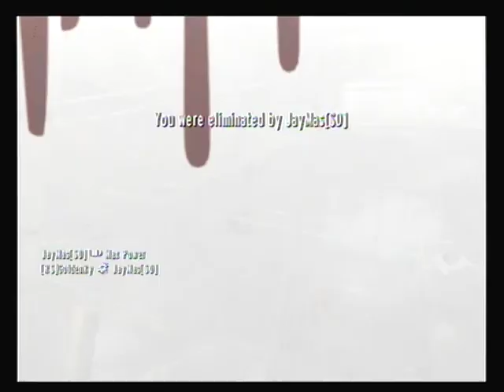5 man Golden Gun Competition Match 1 - Industrial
A 5 man competition on Golden Gun mode for Goldenye on the Nintendo Wii. The participants were myself, Jaymas[SD], [RS]GoldenRy, &.Dokees, and Sumin. Jaymas[SD] took the win on this match. I ADS way too much in the beginning of this match.